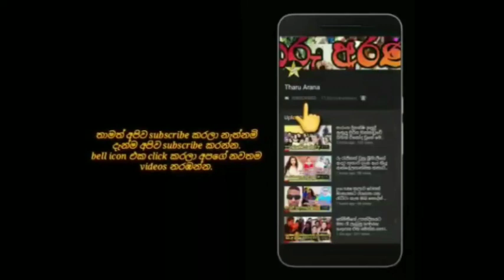නිල්මිණි තෙන්නකෝන් ආදරණීය දියණිය සමගින් කරපු අපූරු photo shoot එක මෙන්න.nilmini & daughter's photos